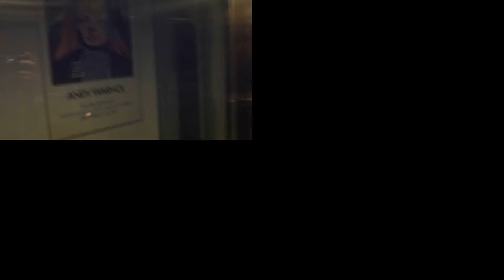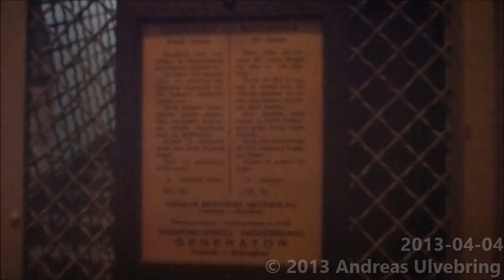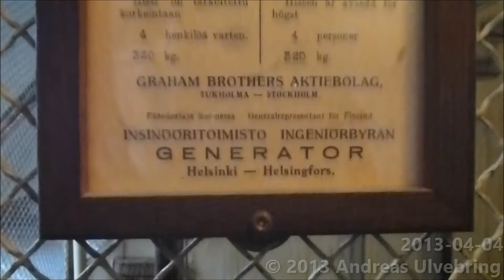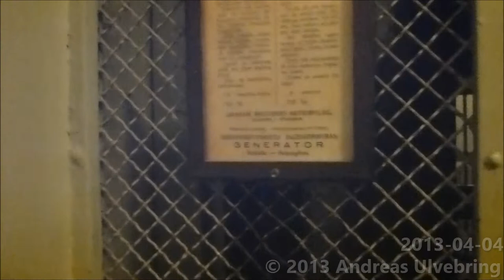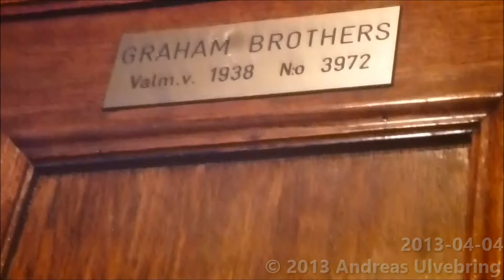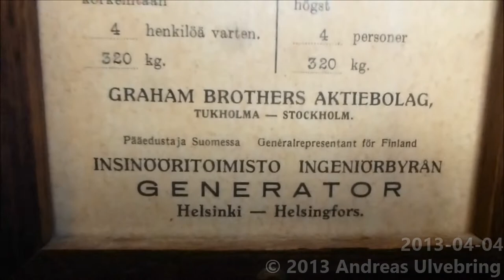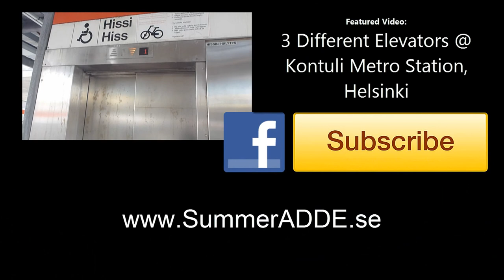4 Graham Brothers/Generator Traction elevators, KONE Mods @ Linankatu 9-11, Turkuu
-- JUMP TO A SPECIFIC ELEVATOR --
Linankatu 9
Elevator A: 04:20
Elevator B: 01:30
Linankatu 11
Elevator C: 09:50
Elevator D: 06:50